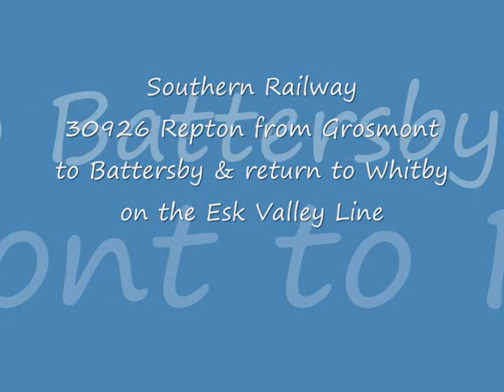Southern Railway Schools 30926 Repton Whitby - Battersby February 2010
This is the second part of our trip on the Esk Valley line behind Schools Class 30926 Repton. This time all the way to Battersby. The weather was typically English - throwing it down - but it all added to the atmosphere  - and occasional wheel slip